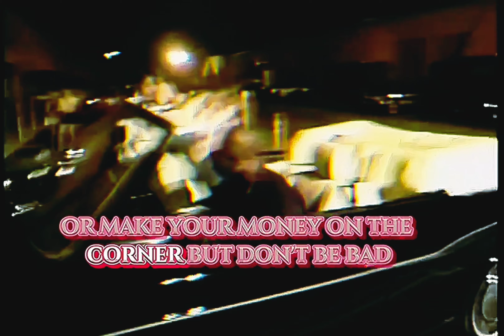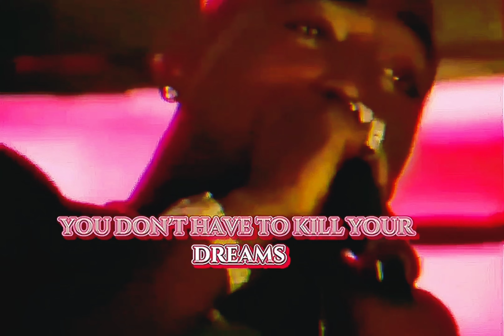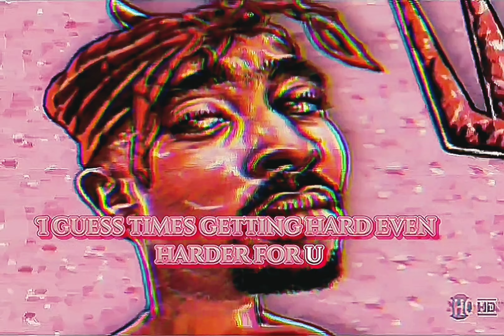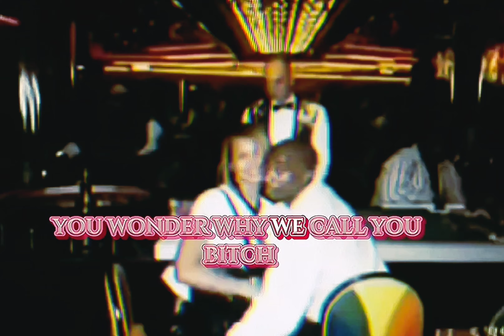2Pac - Wonda Why They Call U Bytch (OG)[Dirty Lyrics][High Quality Extreme Bass Boosted] 4K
“Wonda Why They Call U Bytch”
Featuring Michel’le
Produced by Johnny “J” and Tupac

Carlos Warlick: ‘Pac wrote that song with Faith Evans, and actually we recorded it with Faith singing the whole hook. Faith wrote that whole hook and all the parts. But then when it came time to put the album out, they couldn’t get the clearances – the whole Bad Boy thing. They ended up putting Michel’le on it. Michel’le basically copied all the harmonies and everything that Faith had done. It was featuring Faith. They wrote it one night in the studio. They kind of both came up with the concept, and ‘Pac then wrote his vocals, and Faith basically came up with all the harmony and created all the background parts. So it basically was not about Faith.

Dave Aron: That’s about Faith Evans. He was definitely into that whole thing, the Biggie rivalry with Faith. He’d get hyped up a lot.

Johnny “J”: We went through quite a few people on the hook. Faith Evans, I had her on there at first. It was going through a little political mode at the time, you know, the Death Row/Bad Boy thing was going. She was there with me and ‘Pac and my wife – all of us hanging out in the studio. For me to see her over there, I was in shock. I was like, “Wait a minute, that’s Biggie’s wife, dude.” I had a Budweiser with her and said, “Forget it, man” I stopped thinking about it. I drop the track to “Wonda Why They Call U Bytch,” [and] Faith gets in there – I’m not going to lie – she sounds beautiful on the record. Because of politics, I had to take her off. Suge was like, “‘J’, you know we gotta take Faith off.”

Rick Clifford: ‘Pac comes walking in, there’s a big smile on his face. This girl comes walking in behind him, She looked like she had a rough night. Once again, all the kids, they’re all up in my ear. “Faith…?” And I’m like, “Ahm, that’s what started all this bullshit.” It hadn’t hit me. I was kinda naive on the whole thing." - XXL MAG

2Pac – Wonda Why They Call U Bytch (Demo Version) w./ Faith Evans

This track was recorded in 1994 [Pre Death Row era]. 2Pac used different lyrics and instrumental.

2Pac – Wonda Why They Call U Bytch (Demo Version) w./ Faith Evans [Death Row Version]

Date: October 13, 1995
Studio: Can-Am Studios, Tarzana, California
Producer: Johnny “J” Jackson, 2Pac
Originally recorded for All Eyez On Me/The Supreme Euthanasia/When I Get Free
Samples: Paul Simon – 50 Ways to Leave Your Lover

Credits
Featuring: Faith Evans
Produced By: Johnny J & 2Pac
Written By: 2Pac, Johnny J & Faith Evans
Mixing Engineer: Dave Aron & Johnny J
Engineer: Rick Clifford
Assistant Engineer: Alvin McGill
Label: Death Row Records & Interscope Records
Recorded At: Can-Am Studios (Tarzana, CA)
Wonda Why They Call U Bitch (Original Version) Samples: 50 Ways to Leave Your Lover by Paul Simon